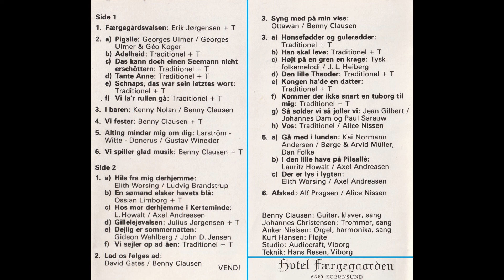Lad Os Følges Ad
Kunstnere:
Benny Clausen: Guitar, klaver, sang
Johannes Christensen: Trommer, sang
Anker Nielsen: Orgel, harmonika, sang
Kurt Hansen: Fløjte
Album: Stambordsstemning 2 På Færgegaarden, Egernsund